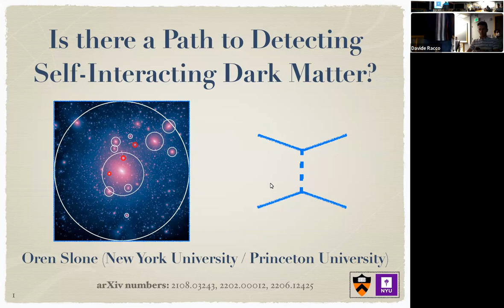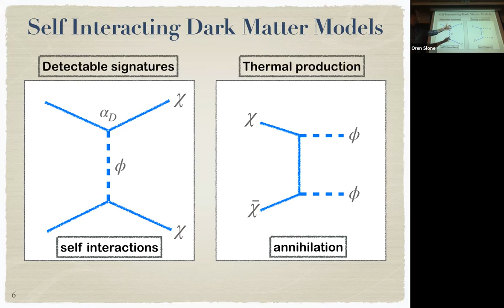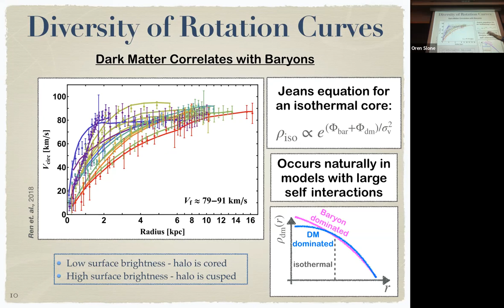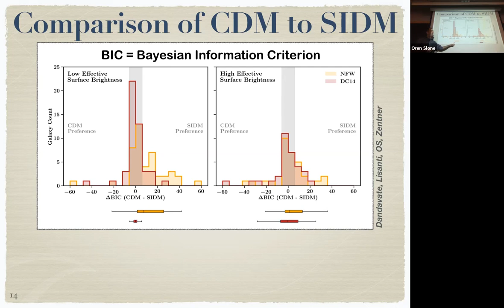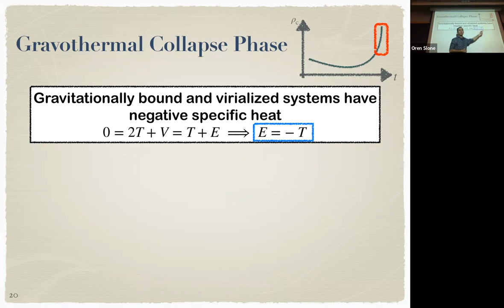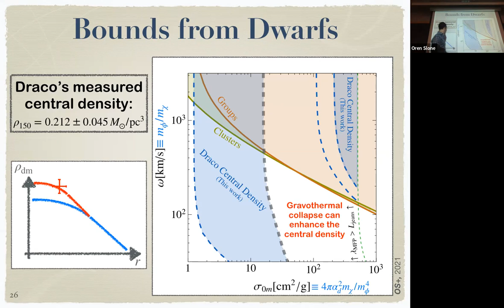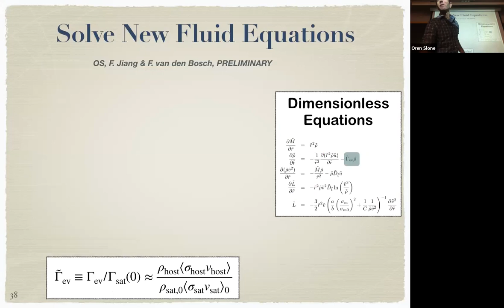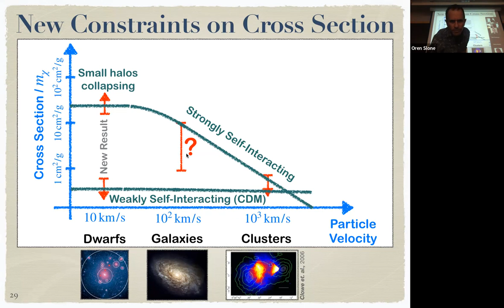Oren Slone | A Path to Detecting Self-Interacting Dark Matter using Astrophysical Sub-Structure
Speaker: Oren Slone
Date: Friday, November 18, 2022
Title: A Path to Detecting Self-Interacting Dark Matter using Astrophysical Sub-Structure
Abstract:Dark matter self interactions can leave distinctive signatures on the properties of satellite galaxies around Milky Way-like hosts. By analyzing a number of Milky Way dwarf galaxies, we were able to place new constraints on models of self-interacting dark matter which interact via a Yukawa potential. The results push the theory into a parameter space with a very specific prediction: self-interactions within satellite galaxies can be either very large (so large that new dynamical effects become important), or very small (so small that such models are usually thought of as collisionless), but not intermediate. Specifically, if self-interactions are large, some dwarfs of the Milky Way must be undergoing a process of gravothermal collapse, and this process has a number of distinct observational predictions which can be searched for in current and upcoming data.